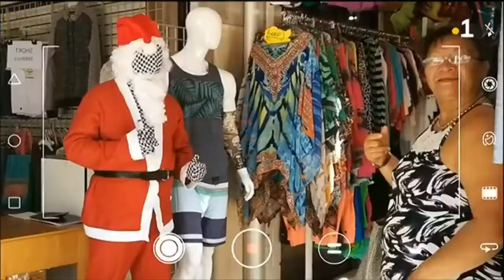Sah ke bon cam - Episode #60